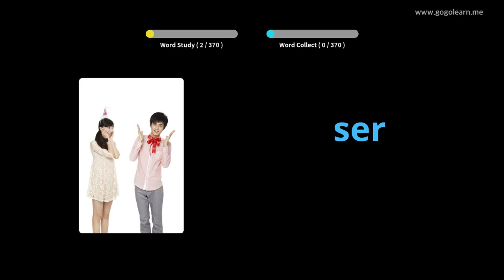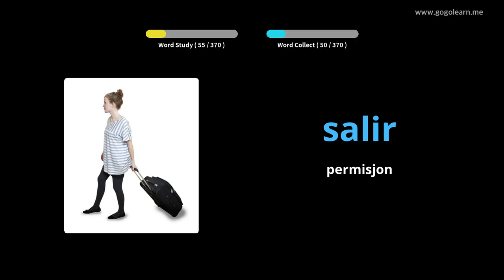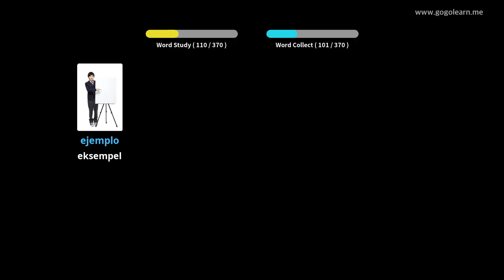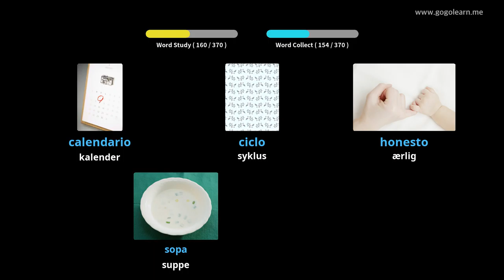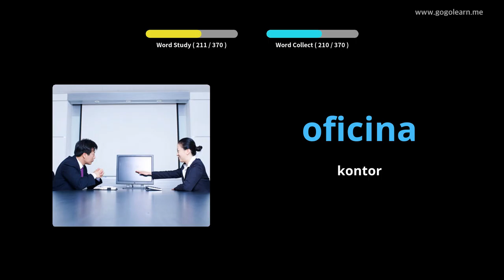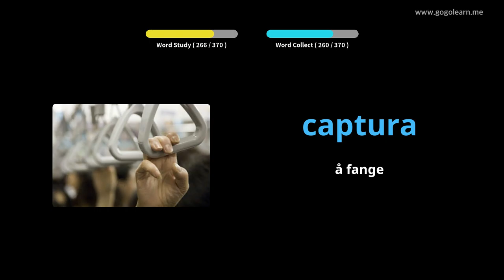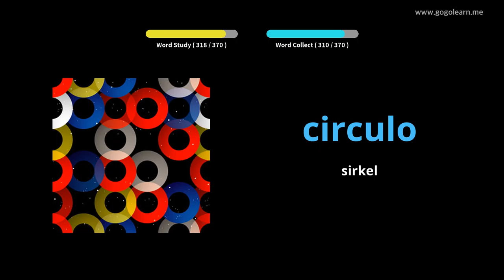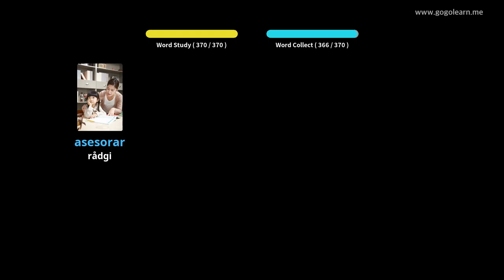Lære Spansk Gjennom Bilder |Spansk Vokabular Ungdomsskole 1 | Golearn